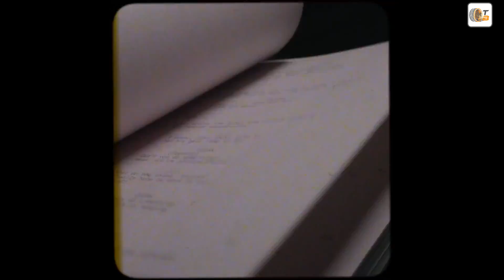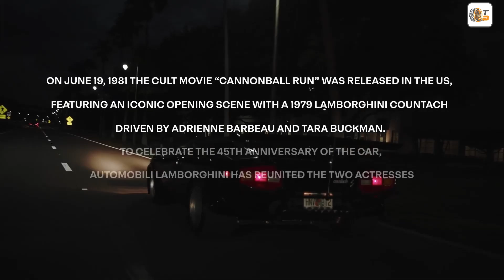Cannonball Run Lamborghini Countach LP 400 S | Adrienne Barbeau und Tara Buckman im Interview (eng.)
✅ Source: Lamborghini

Um den 45. Jahrestag des Lamborghini Countach LP 400 S aus „Auf dem Highway ist die Hölle los“ zu feiern, hat Automobili Lamborghini kürzlich die Schauspielerinnen Adrienne Barbeau und Tara Buckman wieder zusammengebracht. Es war ihr erstes Treffen seit dem Kinostart des Films am 19. Juni 1981. Dieses Kultfahrzeug, das im November 1979 produziert wurde, besticht durch eine markante Außenfarbe in Nero (Schwarz) und eine Innenfarbe in Senape (Senfgelb). Ursprünglich wurde es an den SEA-Händler in Rom geliefert, später in den USA verkauft und landete schließlich bei einem Freund des Regisseurs des Films in Florida.

Für seine Rolle im Film wurde der Countach mit einem Flügel, Fernlichtscheinwerfern, einem Spoiler, drei Antennen, zwölf Auspuffrohren und zwei zusätzlichen Instrumentenattrappen modifiziert. Nach den Dreharbeiten kehrte das Auto mit seinen einzigartigen Verbesserungen zu seinem Besitzer zurück. Im Jahr 2009 wurde es von Jeff Ippoliti erworben, einem Autoliebhaber, der das Fahrzeug bewundert hatte, seit er 1981 den Film gesehen hatte. Ippolitis Weg zum Besitzer beinhaltete, dass er das Auto 26 Jahre später persönlich sah und 18 Monate lang verhandelte, um es nach Hause zu bringen.

„The Cannonball Run“, inspiriert von einem echten Cross-Country-Rennen von New York nach Los Angeles, bot eine Starbesetzung, darunter Roger Moore, Dean Martin, Sammy Davis Jr. und Jackie Chan, neben den Schauspielerinnen Farrah Fawcett, Adrienne Barbeau und Tara Buckman. Barbeau und Buckman spielten das einzige rein weibliche Team des Rennens und fuhren den Countach zum Sieg. Zu den unvergesslichen Szenen gehören eine dreiminütige Verfolgungsjagd mit der Polizei und ein Moment, in dem der Beifahrer des Countach ein „X“ auf ein Verkehrsschild sprüht.

Im Jahr 2021 ehrte die Library of Congress den Countach, indem sie ihn in ihr Archiv aufnahm und seine kulturelle Bedeutung würdigte. Das Wiedersehen von Barbeau und Buckman weckte Erinnerungen an die Dreharbeiten und den nachhaltigen Einfluss des Autos. Beide Schauspielerinnen erinnerten sich an ihre Überraschung über die anhaltende Popularität des Films und ihre Lieblingsszenen, darunter die spannende Verfolgungsjagd und die komische Verkehrsschildszene.

Lamborghini Polo Storico, verantwortlich für die Erhaltung und Zertifizierung historischer Lamborghinis, spielte eine Schlüsselrolle bei der Feier dieses Meilensteins. Alessandro Farmeschi, After Sales Director von Automobili Lamborghini, betonte die historische Bedeutung des Countach und seinen Einfluss auf die Marke Lamborghini und die Automobilkultur. Die Wiedersehensveranstaltung hob das Erbe des Autos und seinen bedeutenden Platz in der amerikanischen Geschichte hervor.